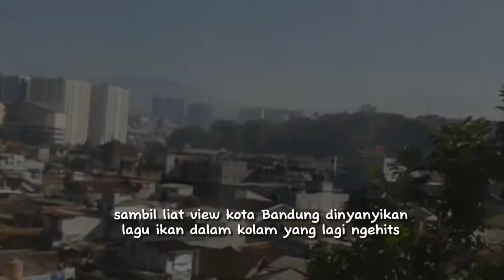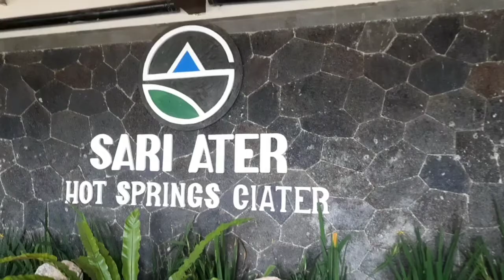SDN Kadu Sempur Goes to Bandung | Museum Geologi | Sari Ater Waterpark | 2023